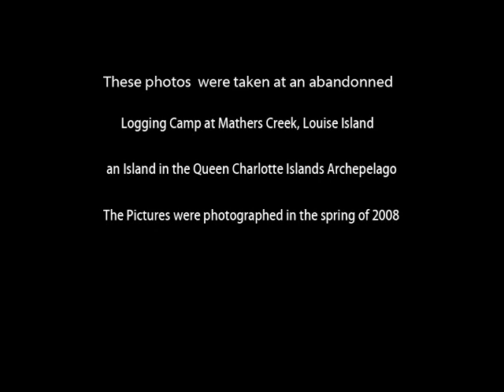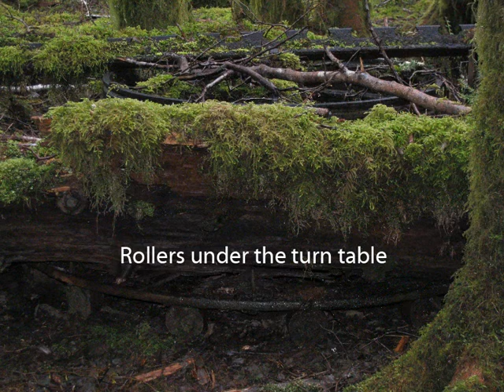SIX MILE CAMP LOGGER'S REWARD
For all the Loggers that wish to retire, want to retire, or are retired

a film from a derelic logging camp on the Queen Charlotte Islands